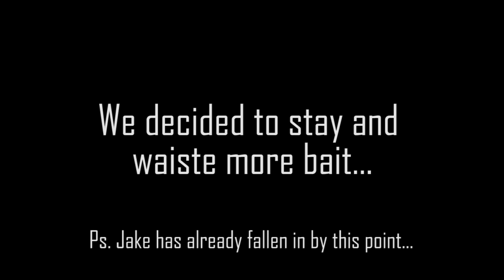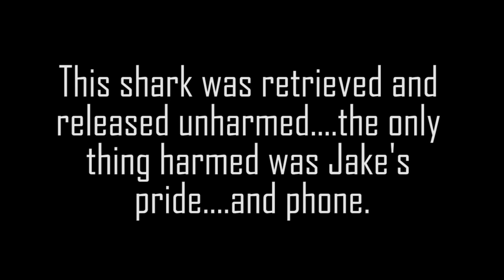DIVING IN AFTER A HAMMERHEAD SHARK! *accidentally*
We took a trip offshore to do some fishing. Little did we know we would stumble into a shark feeding frenzy! We only show a handful of the fish we caught!